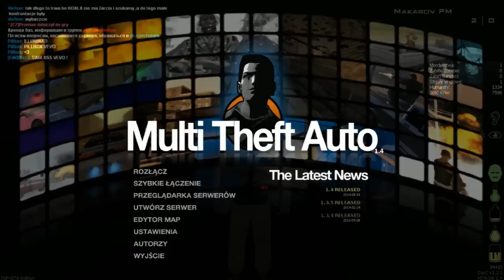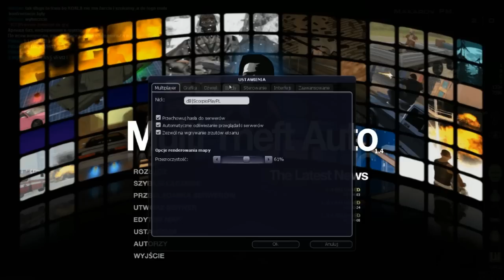Randomowe zagrajmy w MTA: DayZ S10 #09 - Najciemniejsze zakątki ruskiego SA! Senegal vs Falcao!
Nazwa serwera - TOPGTA#2
0:00 - 1:00:22 - MTA DayZ
1:00:23 - FIFA World Senegal Squad